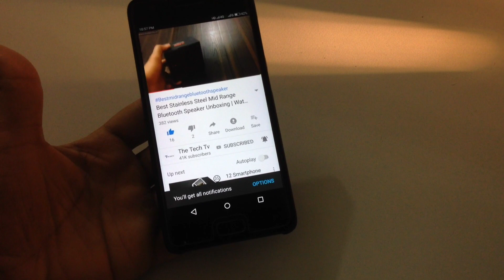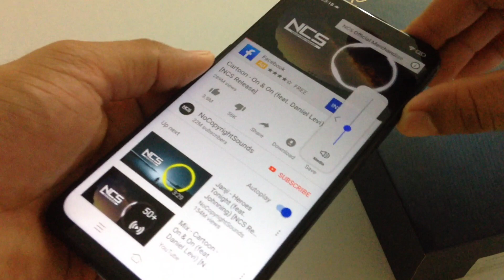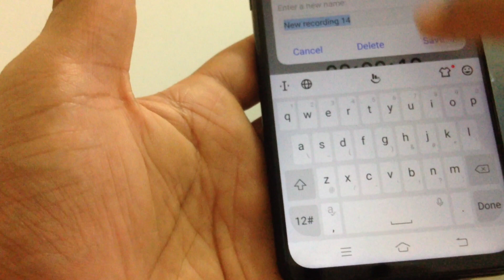Vivo Z1 Pro Speaker Test (Vivo Z1 Pro Audio Quality Test and Comparision) Thetechtv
Hi guys welcome back to the channel The tech tv and i hope all of you are doing good and in this video am going to test the speaker and audio of Vivo Z1 Pro. I will also record my voice using voice recorder in this phone and will give an review and comparision of this vivo z1 pro audio and speaker.

Thetechtv